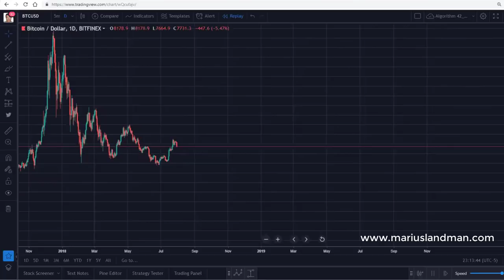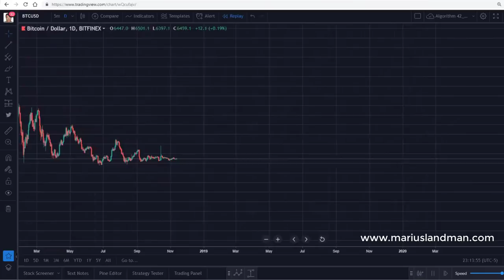Those who are in Bitcoin & Cryptos have already won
You are a winner.
You are blessed.
You are an incredible human being.
You have already succeeded.